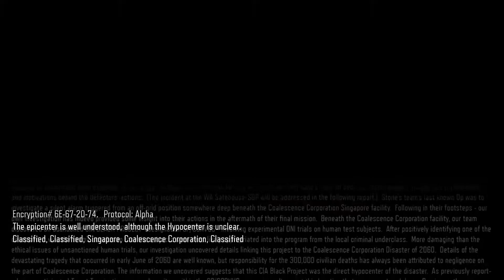Black Ops 3 NIGHTMARES - "Hypocenter" - Part 1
Hey YouTube welcome to my first "Nightmare" mode walkthrough with my friend!